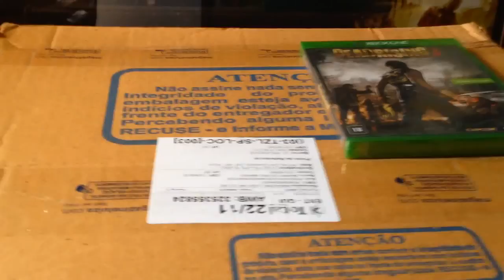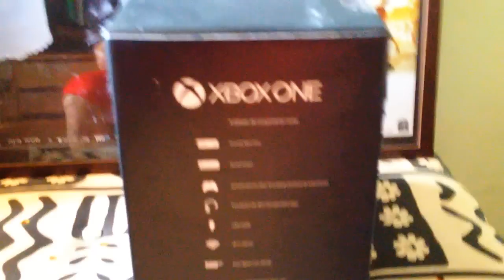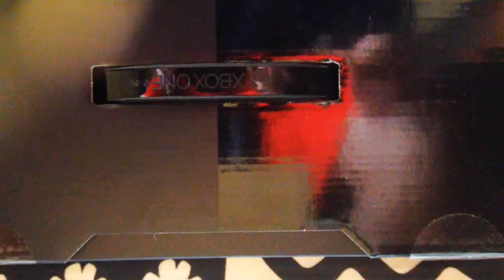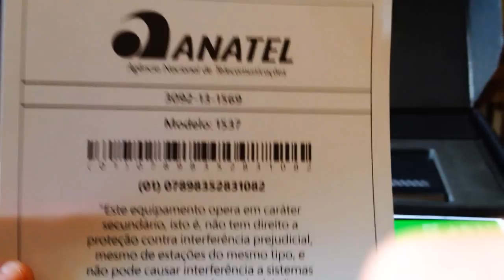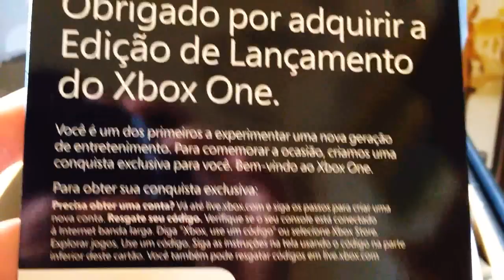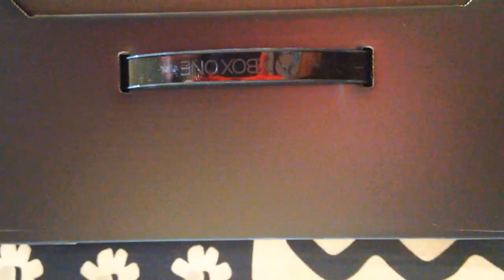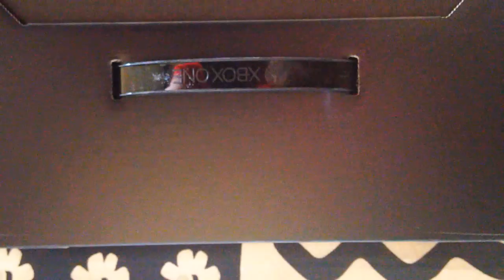XBOX ONE EDIÇÃO DAY ONE + DEAD RISING 3 - UNBOXING (Português - BR)